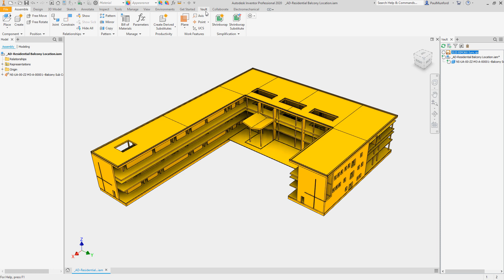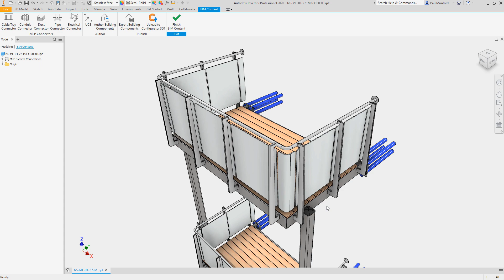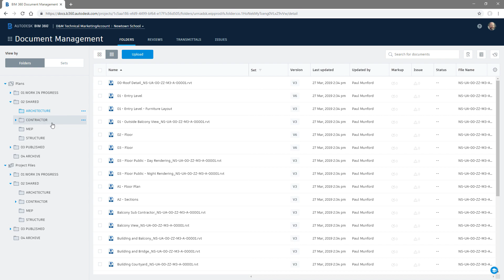Autodesk Vault 2020 What’s New – BIM360 project Sync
Autodesk Vault includes customer-requested enhancements to help engineering teams create and manage their data effectively and efficiently. To support a better downstream communication to external manufacturing, and support external design collaboration, a new capability to sync engineering design data with manufacturing suppliers and external consultants has been added. In addition, the 2020 release marks the next step forward with enhanced design experience for CAD users such as vast copy design improvements, PDF enhancements, and installation now including language switch support or automatic full-text search.